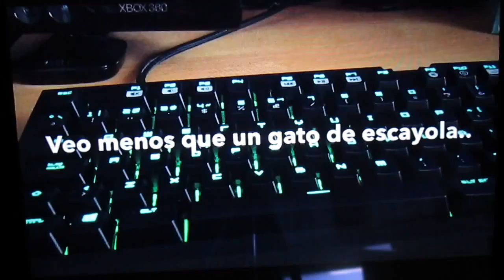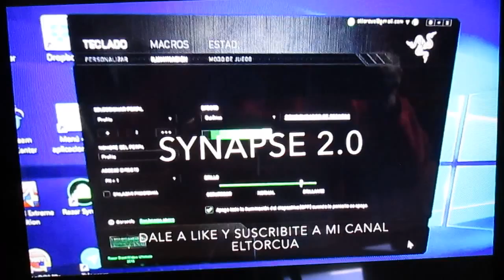TECLADO MECANICO RAZER BLACKWIDOW